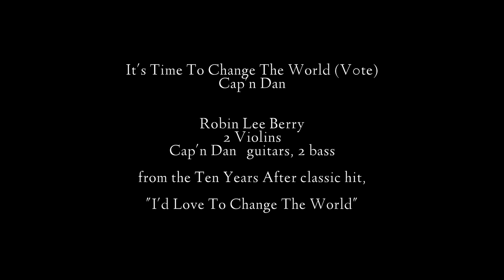Time To Change The World Version 6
Robin Lee Berry violin tracks / Cap'n Dan guitars, 2 bass
Derived from "I'd Love To Change The World" by Ten Years After

2024 Lyrics in a Get-Out-The Vote Message from Cap'n Dan
featuring Robin Lee Berry on violin(s) and vocal

"It's Time To Change The World (Vote) Version 2"
Lyric & Music by Cap'n Dan / Daniel Donovan Farrow BMI